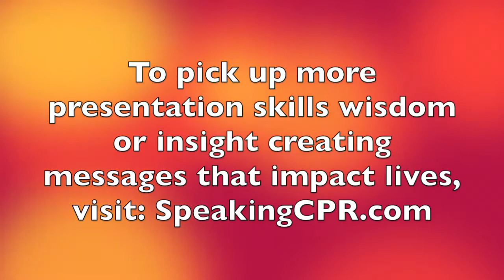World Class Speaking - How YOU Can Touch Millions of Lives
How could you, just one person, touch millions of lives. Watch this video to hear the insight I gained into this question during a recent interview.